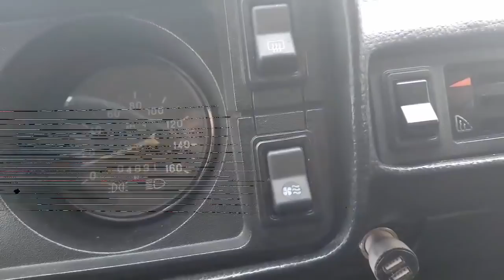Автозапуск с 21083 -1107010- 31 Артур Григорян